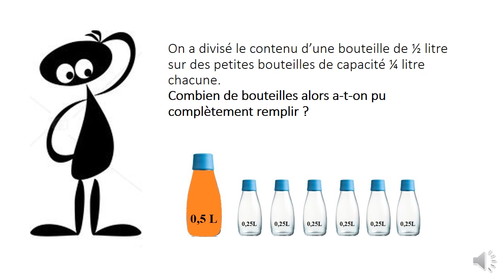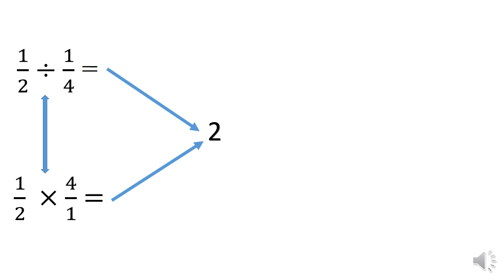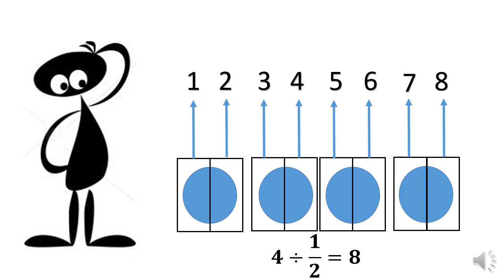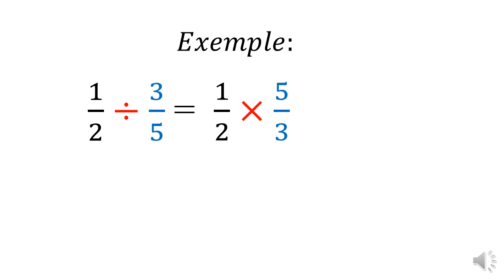Diviser des fractions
Vidéo réalisée par: Mme Joelle Moussa
Et supervisée par le chef de département de Maths : M Georges Maamari